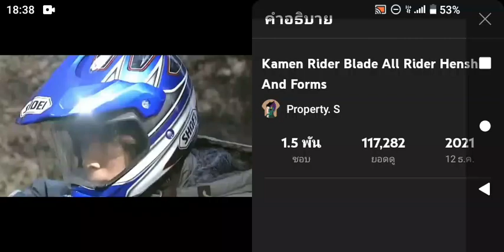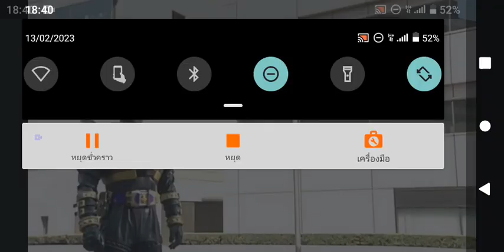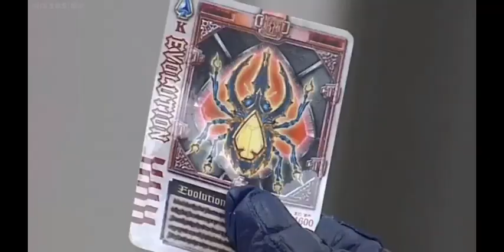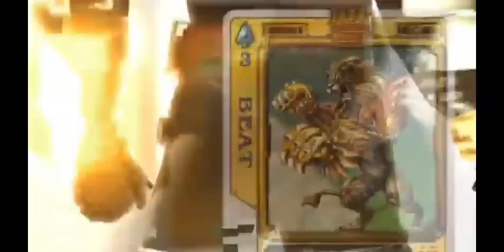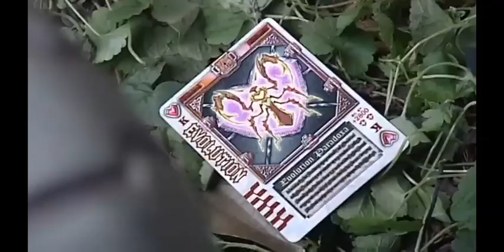kamen rider biade s from